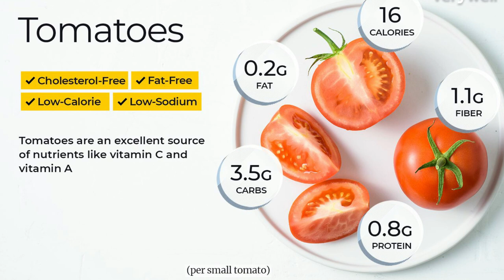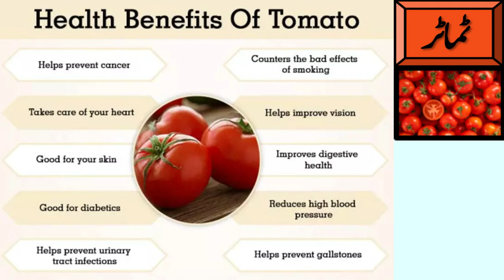tomatoes benefits or side effects tamatar k fayade or nuksan ketchup k banae ka tariqa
tomatoes benefits or side effects tamatar k fayade or nuksan ketchup k banae ka tariqa in Urdu or Hindi we care your health hakeem mehr mughees